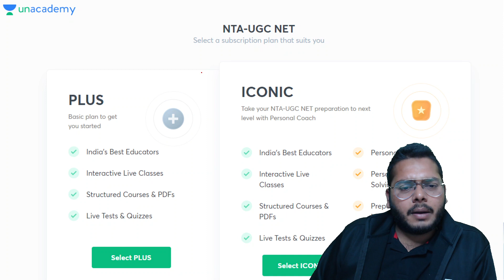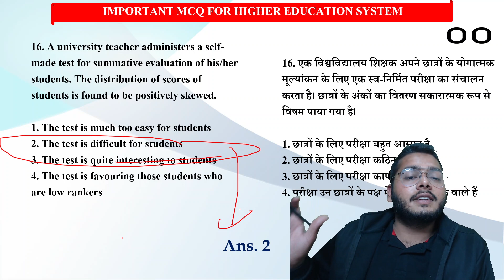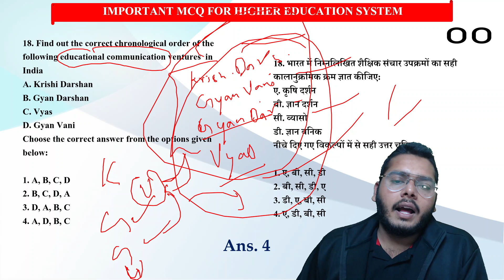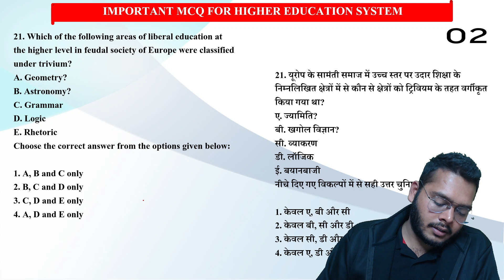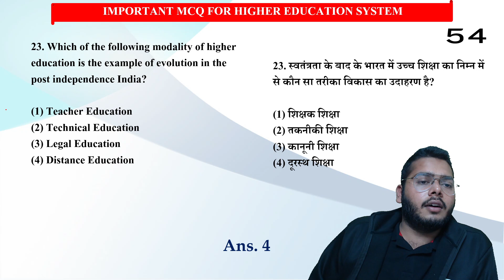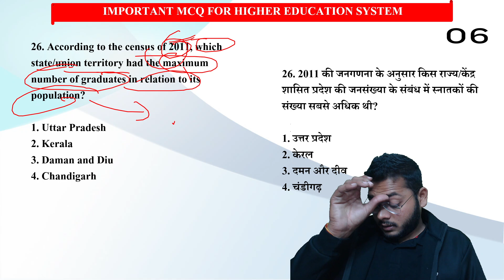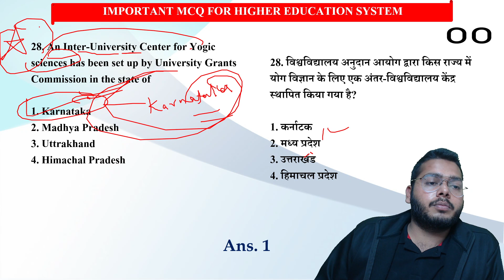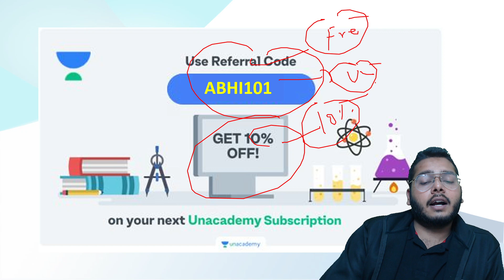15 Most Expected MCQ for Higher Education System | Paper -1 | NTA UGC NET-JRF 2022 | Abhishek Shukla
In this session, Abhishek Shukla will be discussing 15 Most Expected MCQ for Higher Education System. Watch the entire video to learn more about 15 Most Expected MCQ for Higher Education System which will help you crack NTA UGC NET- JRF 2022. Let’s Crack It!

Abhishek Sir and other Top Educators take classes on Unacademy App.

Unacademy Subscription Benefits:
1. Learn from your favourite Educator
2. Dedicated DOUBT sessions
3. One Subscription, Unlimited Access
4. Real-time interaction with Educators
5. You can ask doubts in the live class
6. Limited students
7. Download the videos & watch them offline.

Get the NTA UGC NET Iconic Advantage:
1. Personal Coach.
2. Study Planner & Bi-weekly Reviews.
3. Dedicated Doubt Clearing Space.
4. Personalized Test Analysis.
5. Study Booster Sessions.
6. Preparatory Study Material.
7. All the Unacademy Subscription Benefits